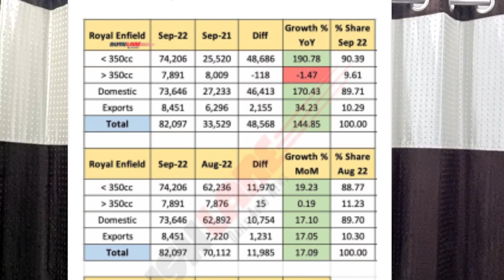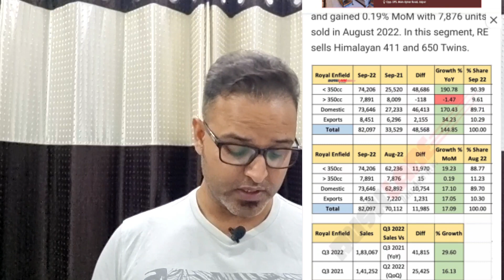Royal Enfield or HUNTER 350 ने मचाया धमाल ! SALES UP BY 170%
Best seat cover Classic 350
for new classic 350

Best accessories for Bullet/Classic 350 BS4/BS6 and others:-

Fat tyre for Bullet 350/ES

Best Exhaust for Bullet

1. Bullet Silencer Indori
2. Indori Silencer Exhaust
3. Indori Silencer Chrome

Best Free flow Exhaust
1. Long Bottle Punjab Chrome.
2. GLOBE  Exhaust for Bullet/ Classic bs4/bs6 350.
3. Glasswool Chrome for Bullet/Classic 350
4. Long Bottle Punjab Dholki Chrome

Best Alloys wheels for Royal enfield
1. Royal Enfield 3 Spoke Mercedes Diamond Silver Alloy Wheel for Bullet 350
2. Rado harley style 13 spokes
3. Rado 3 Spoke Silver Alloy Wheels For Classic
4. Rado 3 Spoke Black Alloy Wheel 19"  For Bullet

Best other assessories:-
1. Bike Cover for - Royal Enfield Classic 350 Water Resistant
2. Royal Enfield Mini 3D  Model
3. Royal Enfield Brass Metal Keychain
4. Royal Enfield Back Rest
5. Complete Metal Bullet Headlight guard
6. Royal Enfield Key Chain
7. Royal Enfield Handlebar Turn Signal
8. Chrome Rear View Mirrors

10. Combo of C2 Chain Lube and C1
11. Universal Side Bag/Saddle/Travel Bag/Carrier
12. Waterproof High Quality Handbag Style Side bag
13. Saddle Bag Round Waterproof

BEST LED LIGHTS & BULB FOR ROYAL ENFIELD :-
1. Royal Enfield Classic 350 Tail/Rear Light

2. Led Number Plate Acrylic With Tail Light
3  LED Shadow Laser Light
4. Number Plate LED Light Strip

6. Brake tail rear light plate holder
7. Red Tail Light Motorcycle Number Plate

 USEFUL PRODUCT:-

1. Cloth Towels for Car Bike Cleaning Polishing Washing
2 . Matte Finish Bike Polish

3. High Pressure Water Spray Gun for bike Wash
4. Bike Shampoo (1L)
6. Chain Lubricant Spray & Chain Cleaner

BEST HAZARD LIGHT SYSTEM:-
1.Hazard light Module for Royal Enfield, Plug & Play with Control Switch
2.Flasher Indicator Light for all Bikes

BEST TOOL KITS:-

1. Universal Tool Kit Set for Car/Bike

2. 46 In 1 Pcs Tool Kit & Screwdriver and Socket Set
3. Professional Tool Kit (Red) Pack of 115
4.Bosch GSB 550 Mechanic Kit

BEST BIKE LOCK & SAFETY ITEMS:-

1. Bikes Disk Brake Lock
2.Solid Cast Metal Motorcycle Disc Brake Lock

3. Universal Anti-Theft Alarm System for All Bikes
4. U-Type Bike Anti Theft Wheel Lock

5. Multi Purpose Security Cable Lock with Number

BEST RIDER SAFETY PRODUCTS:-

1. Detachable Goggles Nose Face Mask (Black
2. Synthetic Leather Motorcycle Gloves

3. Steelbird SBA-1 R2K Full Face

4. Steelbird SBH-17 Terminator Full Face Graphic Helmet
5. Steelbird R2K OSKA Reflective Flip-up Helmet
6. Steelbird SBA-1 Dashing Black
7. Elbow & knee Guard
8. Jaspo Protec-4 Safe Guards
9. Knee Elbow Guard Gear with Hand Gloves
10. Face Mask Pro for Bikers

BEST ENGINE OILS FOR ROYAL ENFIELD & OTHER:-

1. Castrol -  POWER1 Cruise 4T 15W-50
2. Gulfstar 15W-50
3. Motul 7100 4T 20W-50
4. Liqui Moly 15W50
6. Motul 3100 4T Gold 20W50

BEST FOR YOUTUBE CREATORS:-
1. Sony Digital Vlog Camera
2. Professional 12" inch LED Ring Light with Tripod Stand
3. Flexible Mini Tripod
4. Tripod Mount
5. Selfie Stick for Action Camera
6. GoPro Hero 8 Black
7. My action camera
8. My Mobile